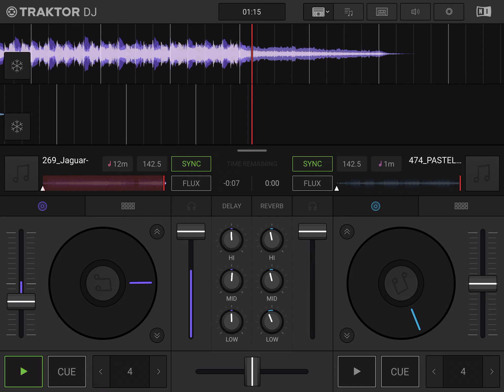UN JAGUAR SE HA COLADO EN A.C.T.V.